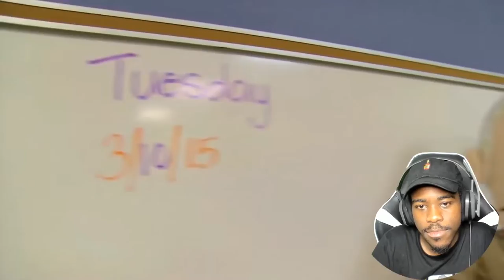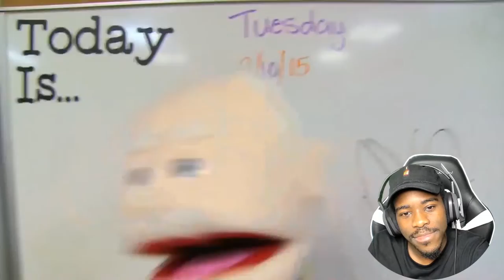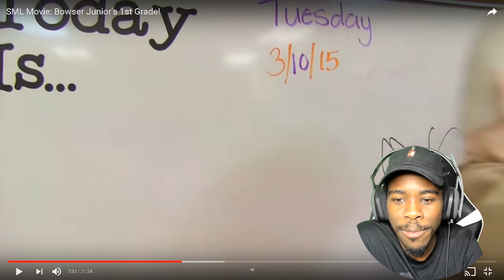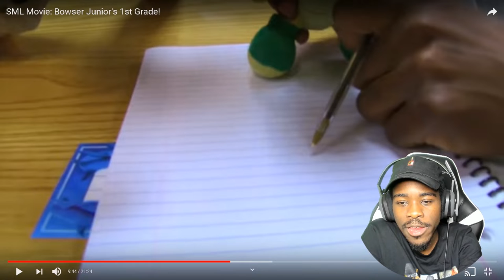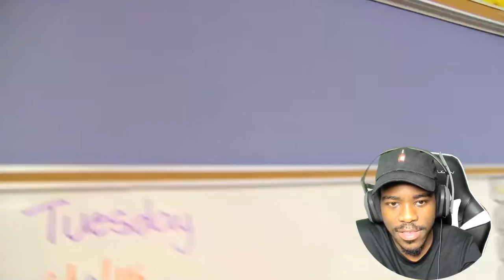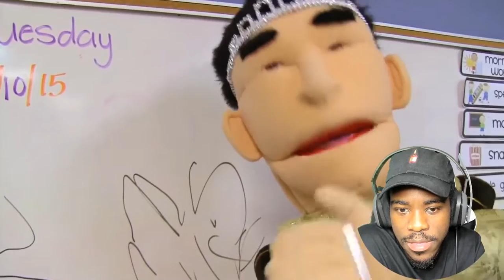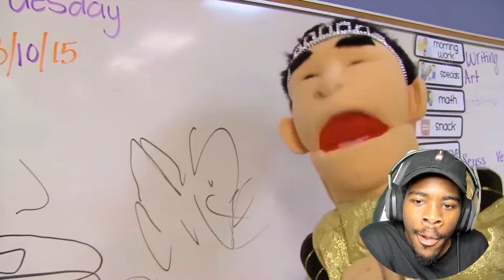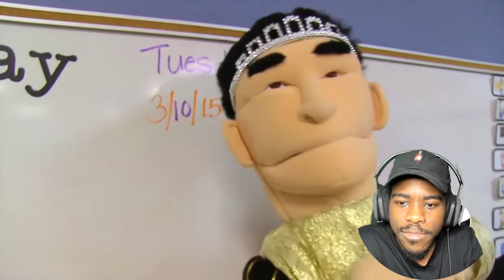SML Movie Bowser Junior's 1st Grade REACTION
Wassup y'all Quamax aka Qua and today we'll be reacting to Bowser Junior's 1st Grade!